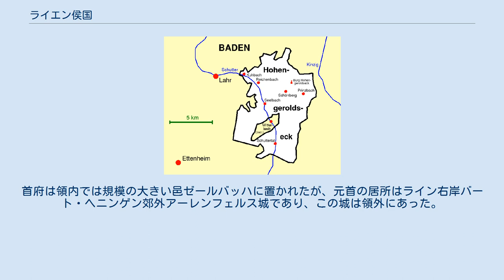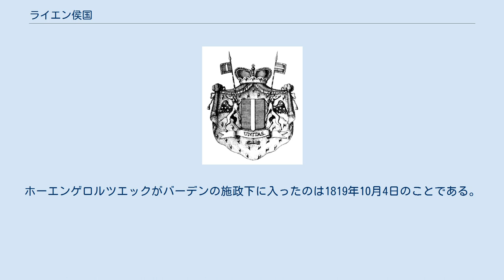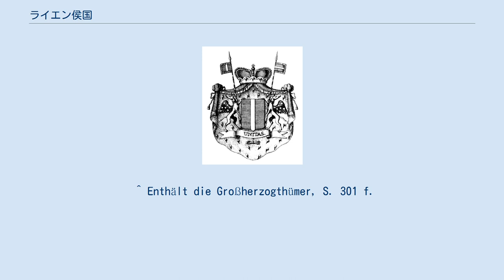ライエン侯国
ライエン侯国（Fürstentum von der Leyen）は、1806年から1813年までドイツ南西部に存在したミニ国家。
ライン連邦構成国、そしてフランス皇帝の従属国である。
1815年のウィーン会議後はオーストリア帝国領に編入され主権を失い、さらに1818年のアーヘン会議でバーデン大公国領に帰属した。
 1806年、ライエン侯国はバーデン大公国の領土に四方を囲まれる形で成立した。
この独立国が存在することができたのは、ひとえに元首のフィリップ・フォン・デア・ライエンがフランクフルト大公・ライン連邦首座諸侯のカール・テオドール・フォン・ダールベルクの甥であったお陰である。
侯国はナポレオンの従属下にあるライン連邦諸邦にも加えられた。
侯国はライエン家の所領である旧ホーエンゲロルツエック伯領で構成されていた。
人口は4500人、領域は2.5平方マイル（126㎢）であり、この狭い領土には9つの代官所が設けられ、それを1つの上級官署が掌握する形で統治が行われた。
首府は領内では規模の大きい邑ゼールバッハに置かれたが、元首の居所はライン右岸バート・ヘニンゲン郊外アーレンフェルス城であり、この城は領外にあった。
 フィリップ侯はライプツィヒの戦い後も庇護者ナポレオン皇帝のパリ宮廷で暮らし続け、プロイセン・ロシア・オーストリアが主導する第六次対仏大同盟軍に加わらなかった。
このため1813年12月12日、ホーエンゲロルツエックは「無主地（herrenloses Land）」として大同盟軍に占領され、管理下に置かれた。
その後、フィリップ侯は大同盟への加盟を懇願したが、拒絶されている。
 旧ホーエンゲロルツエック伯領はウィーン会議後の1815年オーストリア帝国領に組み込まれた。
その後、1818年のアーヘン会議での領土交換に関する列国間の合意に伴い、バーデン大公国領に帰属することが取り決めされた。
この取り決めでは、バーデンがホーエンゲロルツエック領を獲得する代わりに、フランケン地方シュタインフルト領をオーストリアが受け取り、さらにシュタインフルトをバイエルン王国に割譲することになった。
ホーエンゲロルツエックがバーデンの施政下に入ったのは1819年10月4日のことである。
旧侯国領は当初「ホーエンゲロルツエック暫定行政区（Provisorisches Amt Hohengeroldseck）」を設けて管理されたが、1831年3月1日よりラール行政区に編入されている。
 ^ Enthält die Großherzogthümer, S. 301 f.